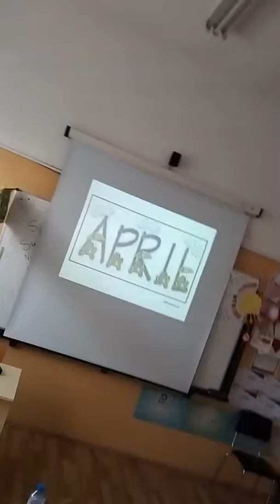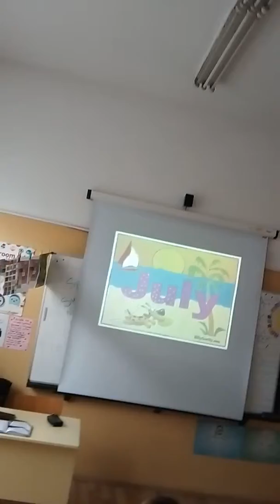Calendar song! Yuppie!